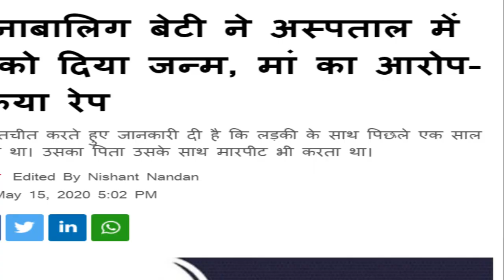बाप ने नाबालिग बेटी का रेप किया बच्ची ने अब एक मृत बच्चे को जन्म दिया है | views india | Sonu kuntal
VIEWS INDIA यूट्यूब चैनल पर आपका स्वागत है।अगर आप शिक्षा, स्वास्थ्य, समाज,सियासत,संगीत,साहित्य और संस्कृति से जुड़ी हुई कोई भी खबर ढूंढ रहे थे, तो घबराओ मत बिल्कुल सही ठिकाने पर पहुँचे हो। हम दिखाते हैं सभी पॉलिटिकल ड्रामे, राजनैतिक उठापटक और सोशल मीडिया पर मची भगदड़।